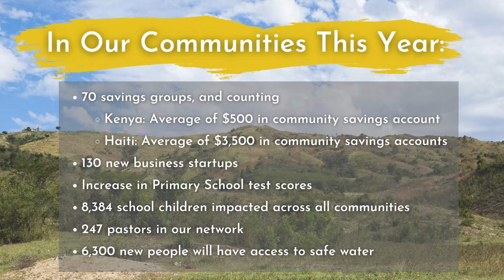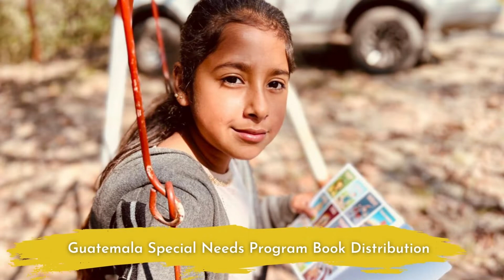410 Bridge Programs Review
Take a few minutes and see all the wonderful things the Lord has done in Haiti, Kenya, and Guatemala!

August 2022